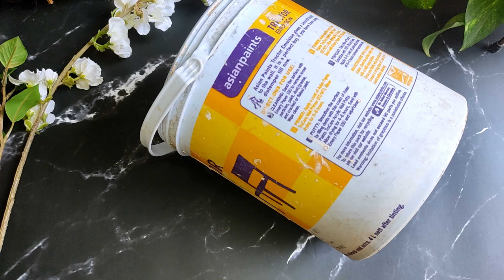coconut shell plant pot making| eco friendly craft| chithus crazy craft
This video teaches about how to use waste material in beautiful decorative things. Making use of coconut shell for this craft work. Enjoy this video and make use of it.